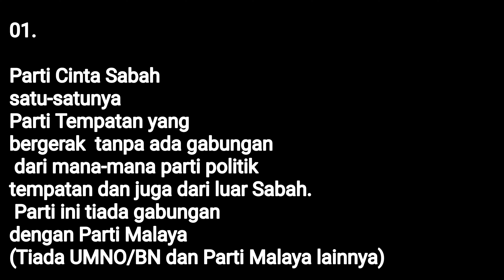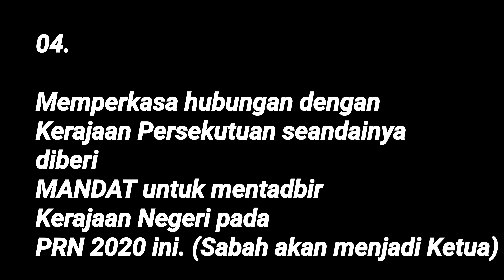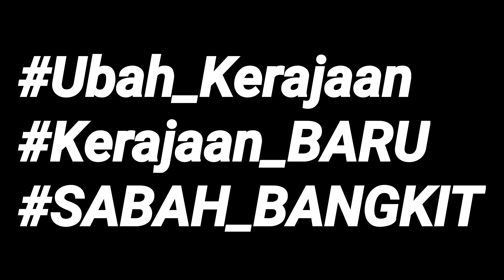Kenapa rakyat Sabah perlu UNDI Parti Cinta Sabah (PCS) !!! PENJELASAN PENUH 2020!!! SabahBangkit !!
MISSION: SABAH BANGKIT !!!

KENAPA PERLU UNDI PARTI CINTA SABAH (PCS)

Apa itu PARTI CINTA SABAH.

01. Parti Tempatan yang bergerak  tanpa ada gabungan dari mana-mana parti politik tempatan dan juga dari luar Sabah.

02. Dasar Parti adalah untuk menjadi suatu wadah atau medium utama sebagai satu-satunya Parti Tempatan untuk menuntut dan mendapatkan semula hak-hak Rakyat Sabah melalui Malaysian Agreement 1963 (MA63).

03. Membentuk Kerajaan Negeri 100% Anak Jati Sabah tanpa campur tangan daripada Parti luar Sabah.

04. Memperkasa hubungan dengan Kerajaan Persekutuan seandainya diberi MANDAT untuk mentadbir Kerajaan Negeri pada PRN 2020 ini.

05. Parti Paling BERANI di Sabah.. Mempertandingkan 73 Kerusi di Sabah demi Rakyat sebagai Undian Alternatif tanpa UMNO/BN dan PH/DAP/PKR..

Orang yang memfitnah ahli2 dari Parti Cinta Sabah akan menguatkan lagi dan memperkasakan lagi pertahana PCS di Sabah! Tuhan berpihak kepada orang yang benar dan bukan yang kuat Fitnah!!! Semoga mendapat kekuatan untuk memperkasakan lagi benteng PCS... Sila Share supaya ramai yg kenal akan Perjuangan PCS! UP PCS!

PCS Sesungguhnya pilihan PRN Sabah yang terbaik untuk dipilih!!!